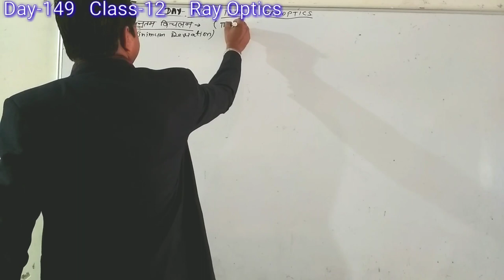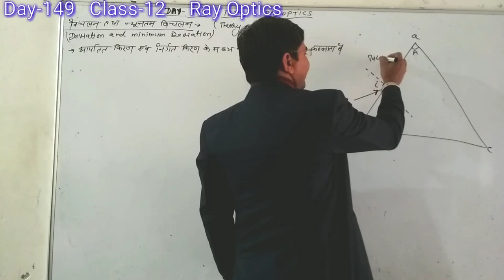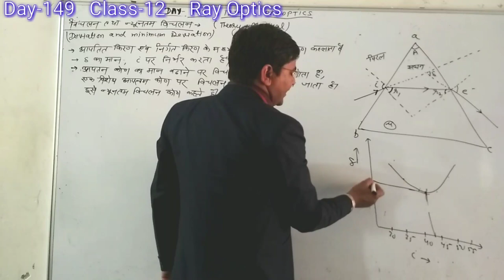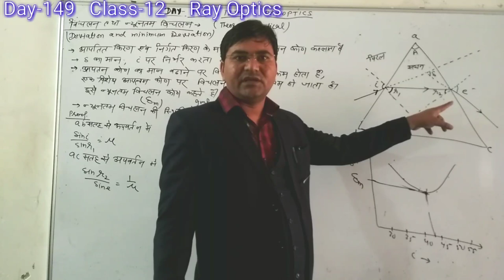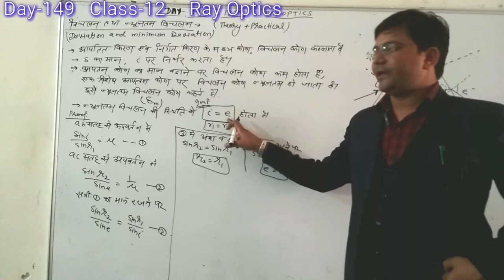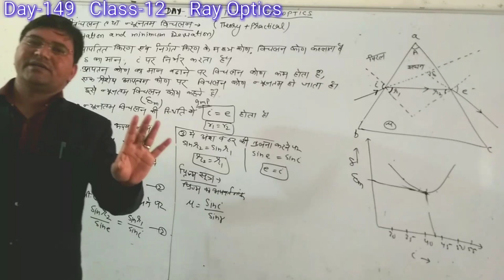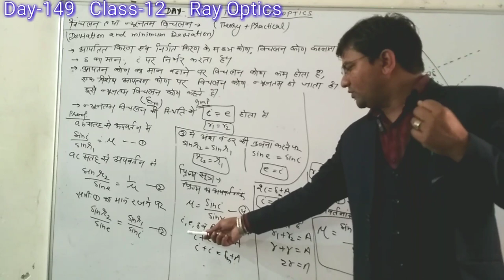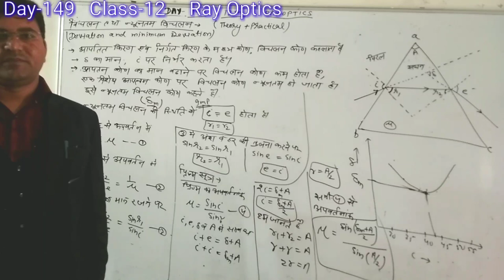Day-149{12th}Prism Formulla# Minimum Deviation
Hi Friends.
 channel provides you ...
11th 12th physics authentic matter according to board syllabus and